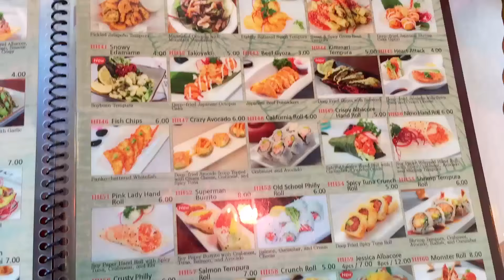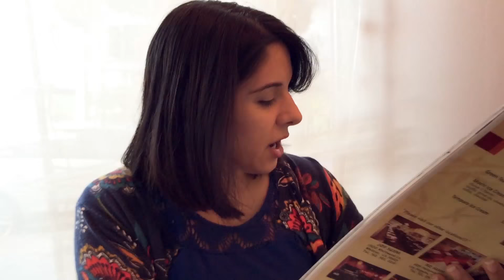Healthy Sushi Choices: Dining Debunked! Mind Over Munch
Is sushi healthy? Today I'm talking about healthy sushi rolls & basic info you need to stay healthy when eating out, so you can make informed decisions to order FOOD AS FUEL sushi!

More Mind Over Munch!